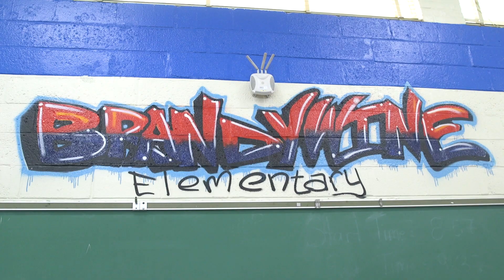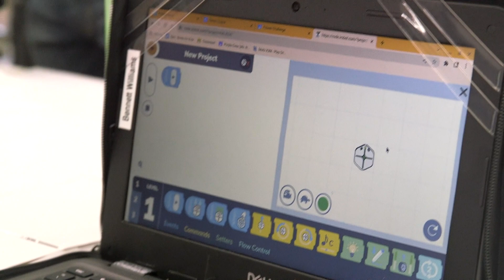Players Coalition & E.V.O.L.V.E. Foundation Gifts 200 Coding Robots to Students in Maryland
The  E.V.O.L.V.E. Foundation purchased 200 units of the iRobot® Root® r0 coding robot for elementary students in Brandywine, Maryland. This initiative was led by founders of E.V.O.L.V.E. Foundation, NFL Super Bowl Champion Kyle Arrington and his wife Vashonda Arrington, who are both leaders in their community, philanthropists, family-oriented parents, who both understand the importance of  technology integration.

Dedicated to making an impact on social and racial justice, Players Coalition awarded a $35,000 education grant to The EVOLVE Foundation in support of this initiative at Brandywine Elementary as part of  their commitment to advancing digital inclusion and STEM opportunities for students across the  country.